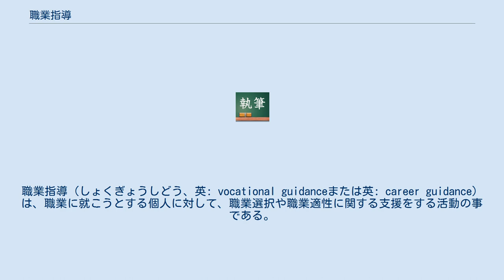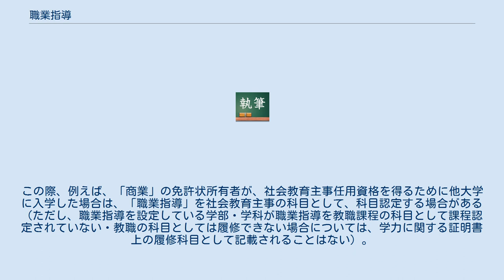職業指導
職業指導（しょくぎょうしどう、英: vocational guidanceまたは英: career guidance）は、職業に就こうとする個人に対して、職業選択や職業適性に関する支援をする活動の事である。
 職業安定法（昭和22年法律第141号）の第4条第4項における定義によれば、『「職業指導」とは、職業に就こうとする者に対し、実習、講習、指示、助言、情報の提供その他の方法により、その者の能力に適合する職業の選択を容易にさせ、及びその職業に対する適応性を増大させるために行う指導をいう』とされている。
日本では、一般的にこの定義が広く用いられている。
なお、職業訓練は、一般的に特定の職業に対する実務的な訓練であり、職業指導とやや異なる概念である。
 職業指導は、就職指導・進路指導・キャリア教育と同義と考えられることもある。
一方、人間にとって職業が重要であることをふまえて、職業に就くことを志し、職業を見つけて、必要な訓練を経て、職業に適応していくという個人の一連の過程全体を支援することが職業指導だと考えられることもある。
 日本における職業指導は、公共施設だと公共職業安定所などで行われている。
また、教育施設（学校など）や児童福祉施設なども職業指導を行っている。
 職業紹介・職業指導は社会運動のひとつとして、19世紀末から20世紀の初頭にかけ、米国で起こった。
 20世紀初頭、米国の鉱工業生産は世界トップとなった。
しかしそれは急激な成長によるものであったことから、米国社会は多くの歪みを抱えることになった。
特に工場労働者、賃労働者の急増、都市への人口集中、さらには移民労働者の大量流入による多民族化（米国が今日の多民族国家となった理由のひとつが、この当時の急激な米国の工業社会化である。）による差別の激化、失業、貧困、都市のスラム化などが問題となった。
これらの問題に対応することが米国社会全体として求められた。
 多様な対応が求められることから試行錯誤がなされたが、職業の点で、初めてそれに理論的根拠を与えたのはＦ・パースンズであった。
パースンズは、実践と経験に基づく職業紹介と職業指導を行った。
その内容は「特性因子理論」、世界で初めての職業紹介・職業指導の理論として2018年現在に至るまで有効な理論として定着している。
 日本での職業指導は、米国より大正時代に輸入されたことに起端する。
1920年には、公設の専門機関、大阪市立職業相談所（後の大阪市立中央職業紹介所）で、翌1921年には、東京に中央職業紹介所が新設され、さらに職業紹介法が制定された。
また、職業指導の要は学校であることから、1922年ごろから各学校での就職指導が始まり、その指導員の養成が重視され、1924年には東京高等師範学校において、日本初の職業指導の講義が始まった。
 1926年11月、文部省訓令第20号「児童生徒ノ個性尊重及職業指導に関スル件」および次官通牒が発令され、学校での職業指導における指針・内容が明示された。
これに基づいて、学校に向けての児童生徒の適性を考えた職業指導の啓蒙がなされた。
しかし、第二次世界大戦が近づくにつれ、戦争のための労務計画に基づく強制的な労働人材の振り分けがなされるようになり、いわゆる滅私奉公に向かうことになった。
1943年に国民学校で「職業指導科」が設立されたものの、もはやそのころには戦況悪化により授業どころではなくなっていた。
 第二次世界大戦後の1948年、「職業科」が発足し、職業指導が行われ始めたが、1949年5月には「職業・家庭科」とする通達が文部省よりなされた。
1951年の学習指導要領改訂により、職業・家庭科での職業指導の役割は、特別教育活動（後の特別活動）に徐々に移っていった。
1953年には各学校に職業指導主事を置くことができるようになったが、ここで財政的な事情により、職業指導の教員免許がなくても教員免許を有するものであれば誰でも職業指導主事に任命できるものとされ、さらに1958年の学習指導要領改訂で、中学校で、職業・家庭科が「技術・家庭科」とされ、職業科は消滅、職業指導は進路指導と名を変えて、全教員によって実施されるものとされ、教育職員免許法上、職業指導の免許はあるが、特にその免許をもっていることを要求する教員採用数が激減することになった。
そしてこのことが後に、特に中学校、また高等学校（主に普通科）での、深刻な職業指導の素人化を招くことになった。
 2017年11月の教育職員免許法改正において、小・中・高等学校の...